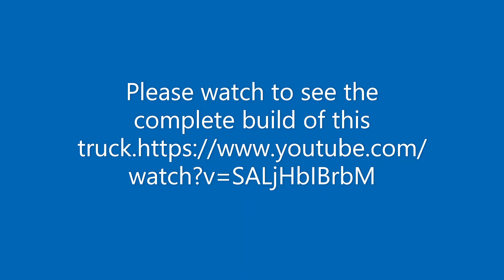1949 Ford F1 Spring drive.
Taking a drive in a 49 F1, repowered with a 375hp 351w
+top loader 4 sp.